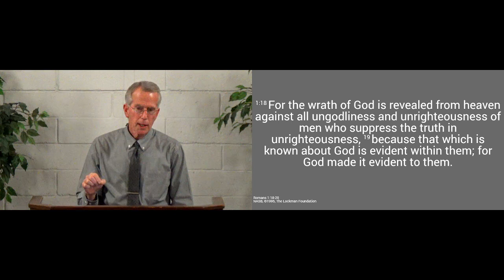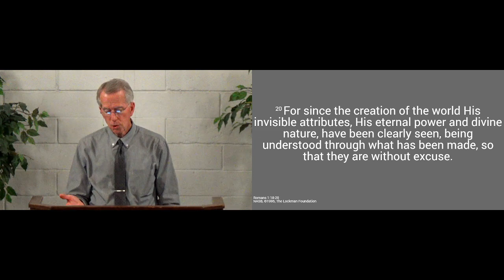230409pm - The Bible Reveals the God of Nature - Romans 1.18-20